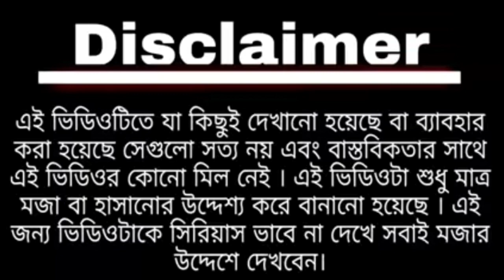Kathal Khabo - কাঁঠাল খাব - Modi and Mamata